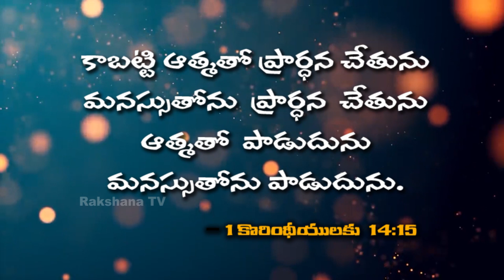Neti Sukthi ||నేటి సూక్తి